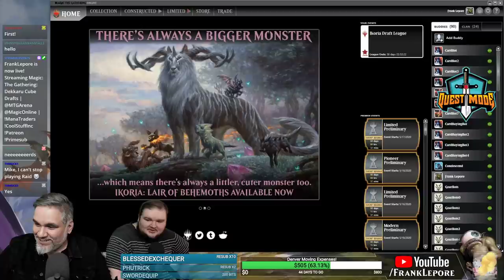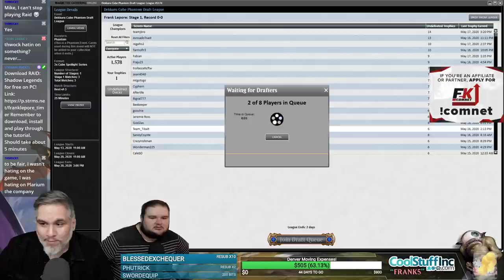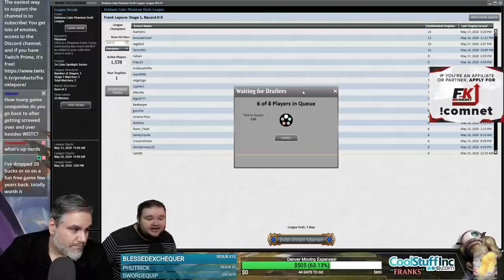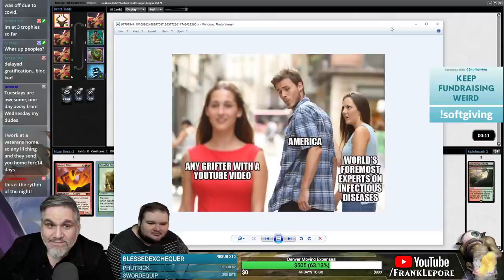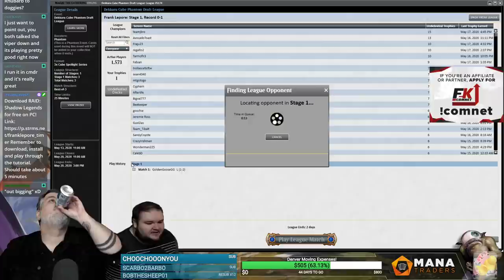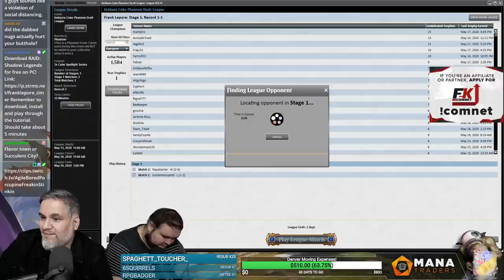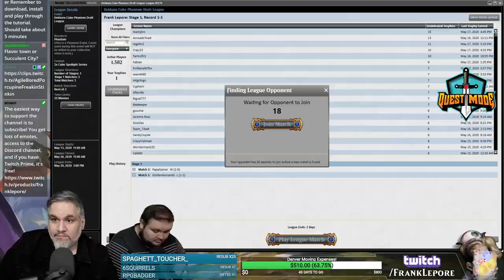(Magic Online) Dekkaru Cube Draft #9 - 5/20/20